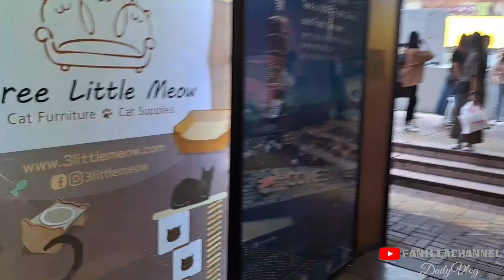SERUU‼️Nggak Sengaja Ketemu Sesama Creator Lagi Pas Liburan#dailyvlogs